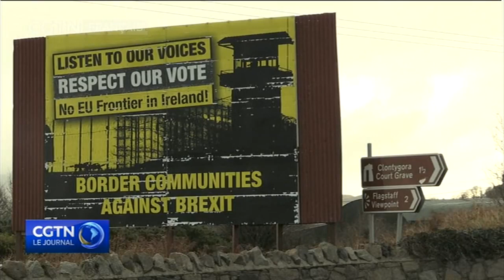Les dirigeants de l'Union européenne disent qu'ils ne renégocieront pas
Le Président du Conseil de l'Union européenne, Donald Tusk, a dit que l'accord de divorce passé avec la Première ministre britannique Theresa May à la fin du mois de novembre, n'est pas renégociable. Il a ajouté que les dirigeants de l'Union européenne vont désormais chercher à faire ratifier l'accord par le parlement
européen.